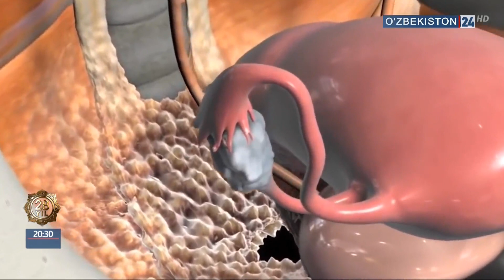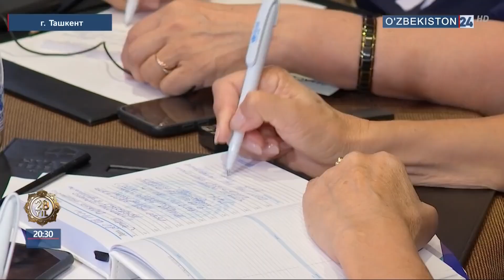Международное научно-практическое мероприятие Министерства здравоохранения